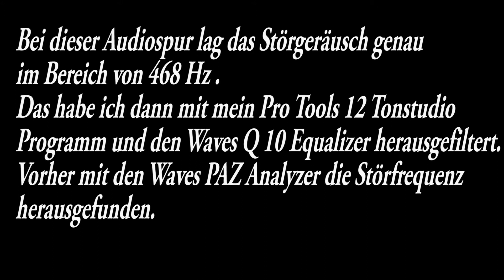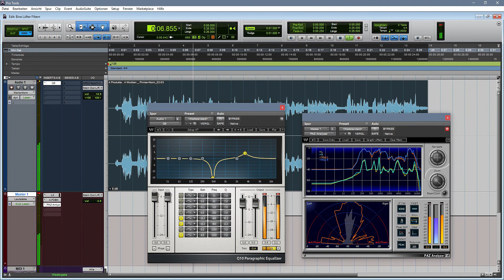Störgeräusch entfernen -Tutorial [FULL HD]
Hier zeige ich Euch an Hand eines Tonbeispiels von der Youtuberin KosmetikBine, wie man ein Störgeräusch heraus filtern kann.
Ich habe im Video in der Infobox ihren tollen Kanal verlinkt!!